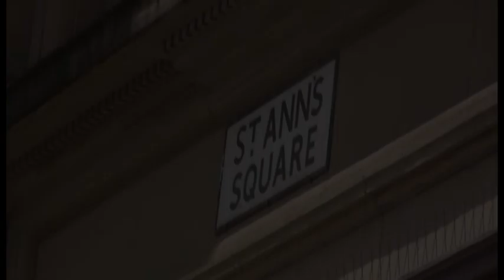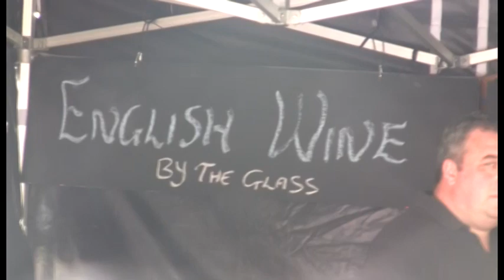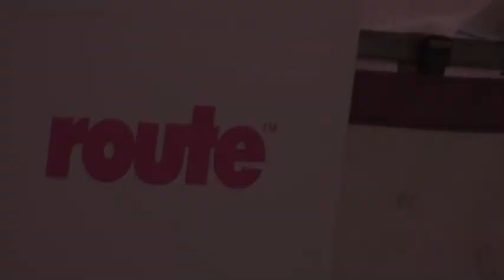Manchester Poetry Tent 2011 - Penultimate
Two-fifths of Penultimate throw beats and rhymes to passers-by at the fourth annual Manchester Book Market Poetry Tent. As regular host Gerry Potter accurately describes it, it's more an arts installation than a reading event. Filmed in St Ann's Square in front of the the Route books market stall.